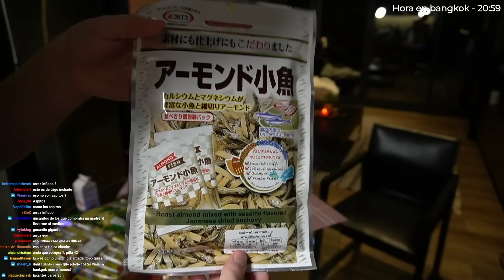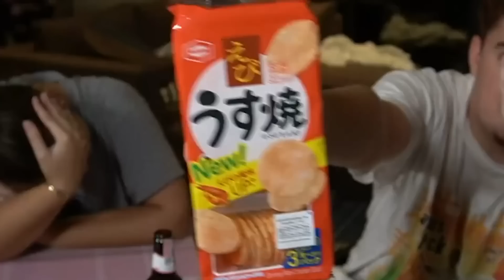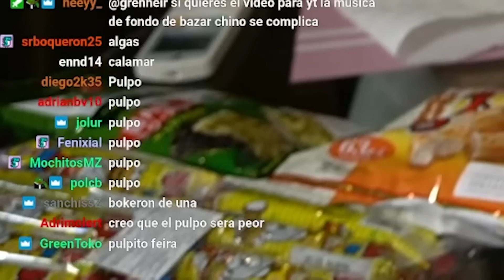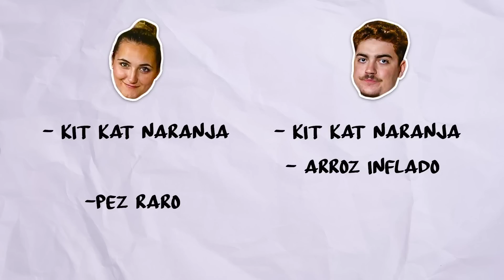Me gasto 200€ en COMIDA JAPONESA RARA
Hola guapos, video resumen del stream del otro día donde nos gastamos 200€ en dulces japoneses y comida japonesa rara. Espero que os guste, una abraçada.